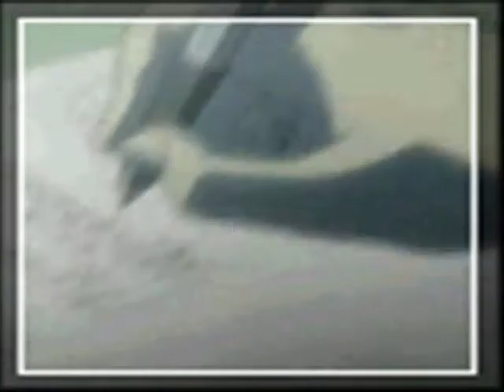Deathnote - Certain Shade of Green (Incubus)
Deathnote amv
Certain shade of Green by Incubus
couldn't remember the source for the gif images. sorry coz it's quite short. hope you guys enjoy!